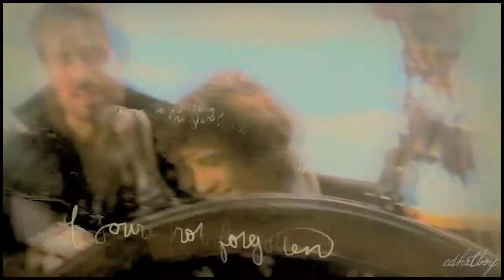Blue Jeans • Multifandom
well spetial thanks to my BFF Piratearicat23...I can't remember why I most do that. anyway. so here is finally , I had a lot of trobule doing this, and also I finished this in 2 diferent sony vegas and computers... but finally here it is, now I'd like to change the song for the original one... pff